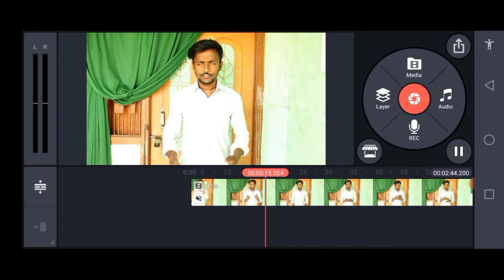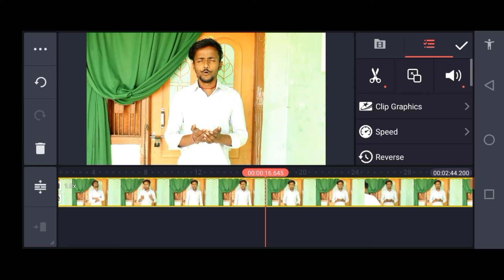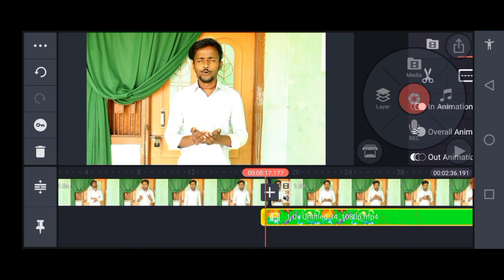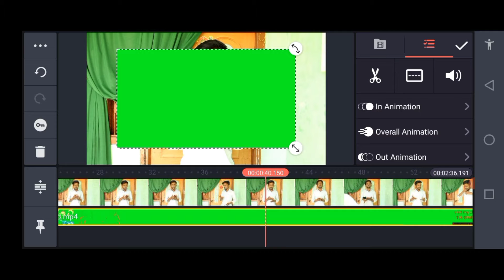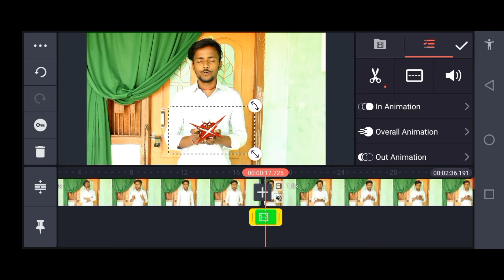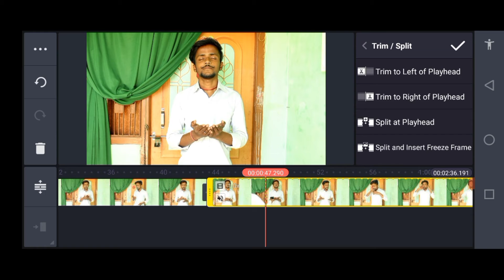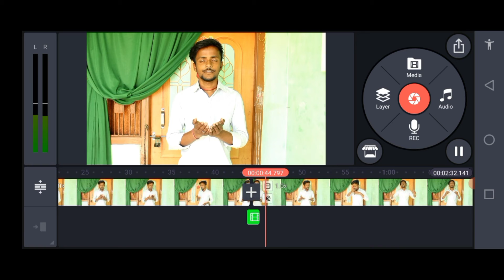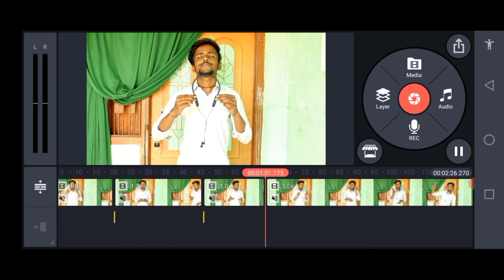Jadu show Kinemaster Video editing Tutorial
hello friends is video me hum Jadu show me ka video editing Tutorial le ka aaya hu jo ki aap logo ko pasand aayega

video by:-powergood